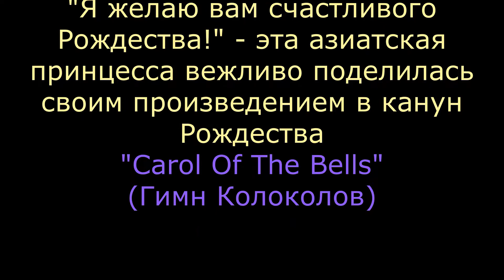miss Chloe Flower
Christmas is here! SO HAPPY we shot our music video on 35mm film ///debtam … It wasn’t easy - esp doing everything in 1-2 takes, but we wanted the video feel like a live performance, something I think we are ALL missing right now!
I hope this video brings you joy this holiday season, and special thanks to the legendary ///babyface for writing these new lyrics for ///carolofthebells.